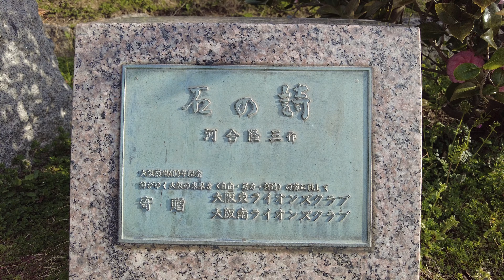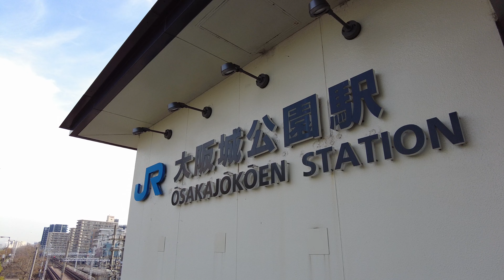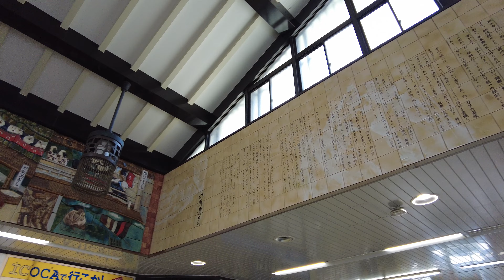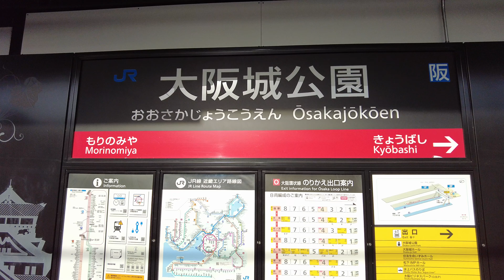EKIMAE-Walk Japan - Osaka Castle Park at 7:00 am〡ASMR 〡午前７時の大阪城公園【４K】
こんにちは、EKIMAE Walk Channel です。（Japanese channel）
今回は、大阪城公園駅です。
午前７時の森に宮駅から、大阪城公園を散歩し、大阪城公園駅へ向かいます。
日本の春です。ようやく桜の花が咲き始めました。(2/2)

今回紹介した場所の近くで見たい場所がありましたらリクエストして下さい。

その時々の風景や、音を記録します。

Hello, this is EKIMAE Walk Channel.（Japanese channel）
This time, it is Osaka Castle Park Station.
From Miya Station in the forest at 7:00 am, take a walk in Osaka Castle Park and head for Osaka Castle Park Station. 2nd out of 2
It's spring in Japan. Finally the cherry blossoms have begun to bloom.

If you have a place you would like to see near the place introduced this time, please request it.

Record the scenery and sounds of each time.